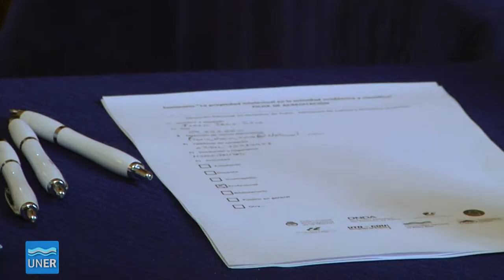La Propiedad Intelectual en la actividad Académica y Científica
Nuestra Universidad coorganizó el seminario sobre “La Propiedad Intelectual en la Actividad Académica y Científica” que dicta la Dirección Nacional de Derechos de Autor, dependiente del Ministerio de Justicia y Derechos Humanos de la Nación.

Las jornadas de capacitación fueron gratuitas y se desarrollaron los días 5 y 6 de julio de 2018 el Salón de Actos del Colegio del Uruguay Justo José de Urquiza, en Concepción.

El seminario es coorganizado por la UNER junto a la Universidad de Concepción del Uruguay (UCU), la Municipalidad de Concepción del Uruguay (MCU), el Colegio de Abogados de Entre Ríos, la Universidad Tecnológica Nacional (UTN) Regional Concepción del Uruguay y la Universidad Autónoma de Entre Ríos.